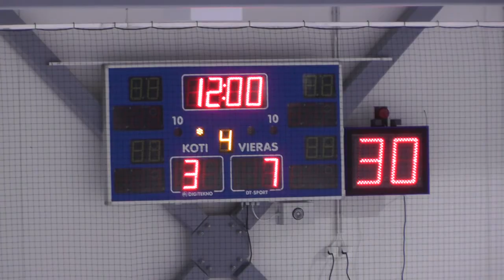C-Sun: Seiskat - Shakers, Klaukkala 16.12.2014